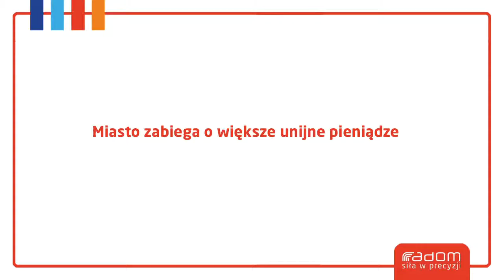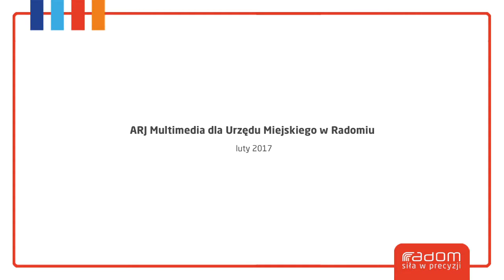Miasto zabiega o większe unijne pieniądze (18.02.2017r.)